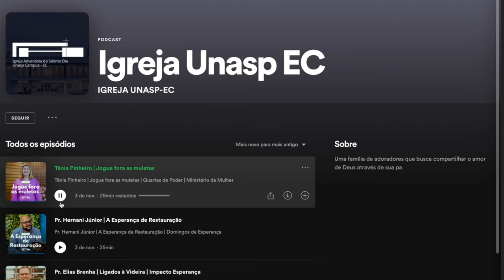IGREJA UNASP EM DESTAQUE | 12 DE NOVEMBRO